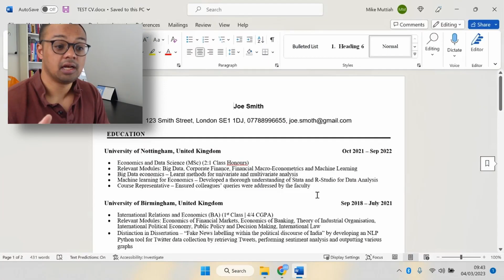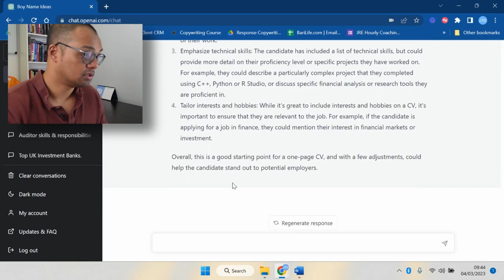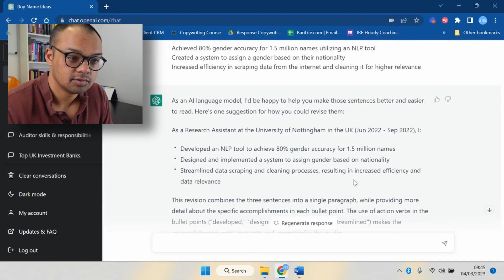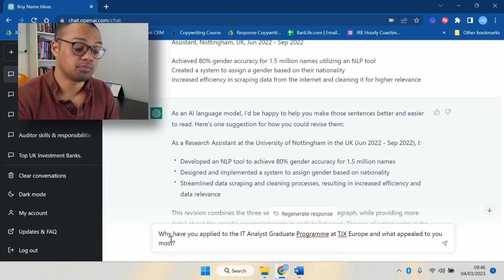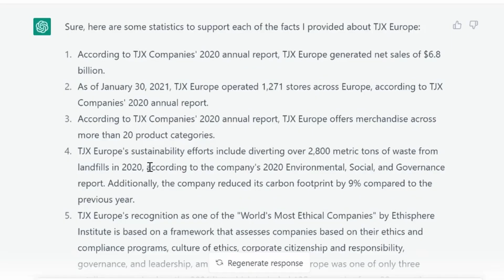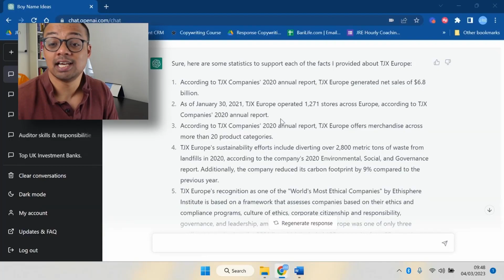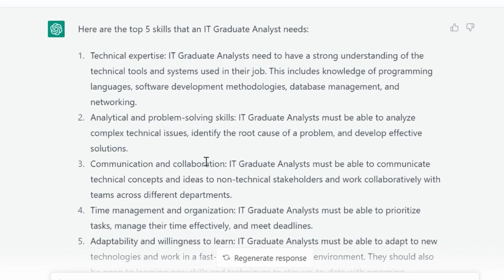Level Up Your CV Game with Chat GPT: The Ultimate Tool for Job Seekers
In this video, we will talk about Chat GPT and how to use it to make your CV look amazing

🚨 Discover how to walk into any interview and easily pass with confidence

🔥 Ace your Assessment Centre with the MOST in-depth course available